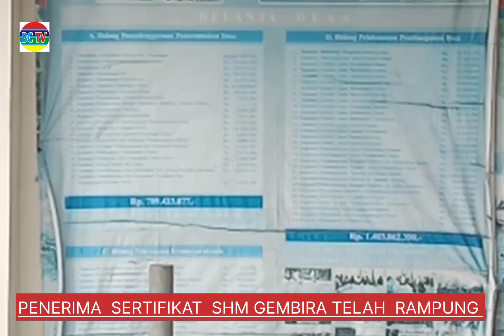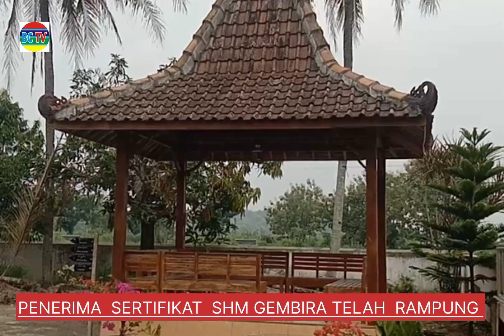Jogoboyo Sidorejo Lendah Kulonprogo Salurkan PTSL 377 Bidang Tapi Dia Malah Jadi Kejaran Tipikor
Kulonprogo binanguncemerlangtv.co.id. kabar daerah.  Seputar PTSL di kalurahan Sidorejo Lendah Kulonprogo. Link media

Warga penerima manfaat untuk memiliki sertifikat dari program PTSL di kalurahan Sidorejo sudah terlaksana sebanyak 377 bidang yang terdiri dari 14 padukuhan warga telah menerima.
Menurut dukuh Sedan juga anggota pokmas angkat bicara.  Program itu saat pandemi 2020.
Saat itu karena pandemi maka pengambilan keputusan soal biaya memang tidak mengumpulkan 377 orang sekaligus. Tetapi bertahab dan terus sosialisasi.

untuk biaya telah dirapatkan oleh semua pengurus pokmas dan juga calon anggota penerima PTSL semua sepakat menyetujui dan program bisa jalan.

Kendala saat itu dari patokan peraturan biaya hanya 150.000 perbidang. Namun karena biaya dirasa belum mencukupi maka semua pokmas dan warga calon penerima PTSL akhirnya sepakat biaya dinaikan menjadi 500.000 perbidang.

Aturan biaya pengurusan bisa ditambah asal ada persetujuan dari warga penerima PTSL kemudian mengingat biaya 150.000 belum cukup maka semua sepakat menjadi 500.000.

Perlu diketahui bahwa dari jumlah sertifikat tersebut ada 4 orang tidak mampu sehingga akhirnya. dilakukan subsidi silang untuk membantu.  Bahkan hingga rampung program tidak  membayar karena kondisi. Tandas dukuh tersebut.

Sedang menurut Suparjo warga padukuhan Diran penerima program PTSL didesa Sidorejo ketika ditanyai wartawan binangun cemerlangtv 14 Mei 2024 mengatakan.

Saya ikut 4 bidang dengan biaya 500 ribu perbidang itu tergolong  terjangkau atau murah. Sebab jika mandiri perbidang lewat notaris kisaran 4 jutaan itupun waktunya lama.

Berkait biaya saat itu saya juga ikut menyepakati dalam rapat. Jadi jumlah biaya tersebut bukan kehendak pokmas tetapi telah melalui rapat dengan calon penerima program dan semua kompak. Jadi saya mengucapkan terimakasih atas adanya program yang telah rampung.

Kegembiraan penerima progam PTSL juga dirasakan oleh bapak Suratijan warga padukuhan kwaraan. kepada wartawan menyampaikan bahwa program sertipikat ini sangat membantu warga. sehingga saya ikut satu bidang. Ketika ditanya bagaimana dengan tarikan biaya ?

Suratijan menjelaskan tidak ada persoalan karena jumlah biaya itu telah ada kesepakatan antara pokmas dan warga penerima manfaat dan saat itu tidak ada paksaan tegasnya.

Dari hasil program dan telah dilaksanakan serah terima sertifikat SHM ke warga secara umum telah  rampung. Namun dalam proses PTSL ini ada 1 warga yang melaporkan pokmas hingga berujung sidang di pengadilan Tipikor.

Hasil sidang Tipikor 13 Mei 2024 di Yogyakarta Moh Toyib selaku Jogoboyo kalurahan Sidorejo Lendah kulonprogo dalam sidang tersebut JPU menuntut 4 tahun penjara dan denda 200 juta dan apabila denda tidak dibayar maka hukumannya ditambah.

Atas tuntutan tersebut Moh Toyib masih fikir fikir dan akan membela diri selain melalui penasehat hukumnya untuk melakukan pembelaan sebelum Fonis dijatuhkan. ‘M.Nur